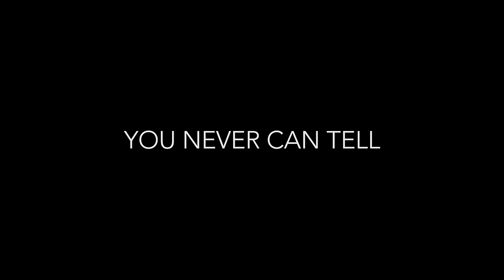Chuck Berry "You Never Can Tell" cover by Elise LeGrow (Live Acoustic)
❤️ HIT THE "JOIN" BUTTON TO BECOME A CHANNEL MEMBER ❤️

Channel members get exclusive video content + tons of fun perks like custom badges and emojis and members-only polls

Recorded at Orange Lounge, Toronto
Feat. Jeff Eager on guitar and Adam Bowman on percussion